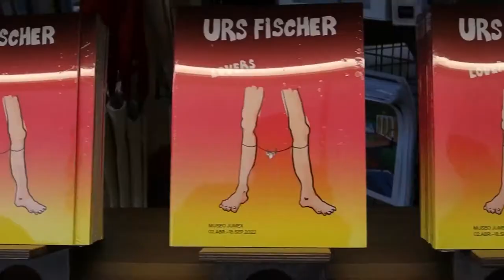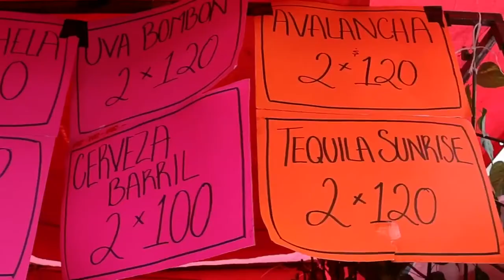El regalo que un MILLONARIO le hizo a su esposa | MUSEO SOUMAYA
El museo de un millonario.